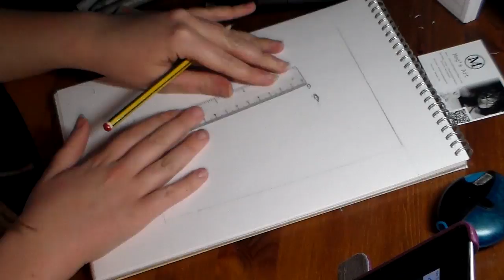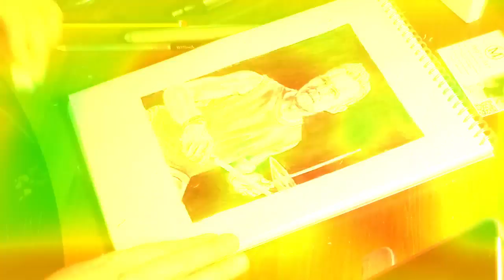Speed drawing- Harry Judd from Mcfly |drawingsbymegsart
My drawing of Harry Judd from Mcfly